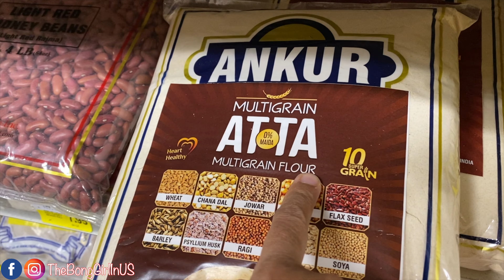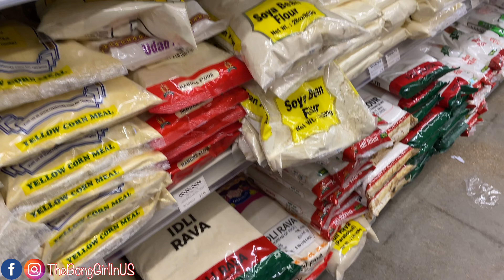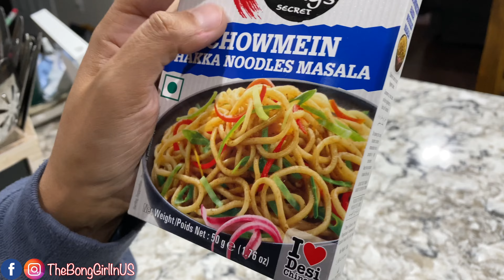আমেরিকায় 3টে দোকান ঘুরেও পেলামনা আটা, এখানে ছুরি ধার দেবার পদ্ধতি, রাতে বানালাম Egg Hakka Noodle 😋